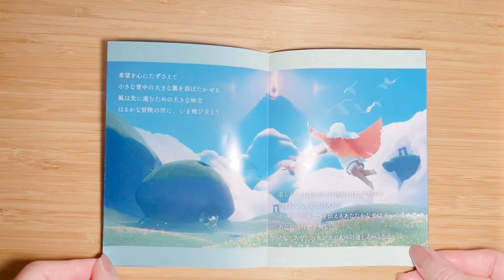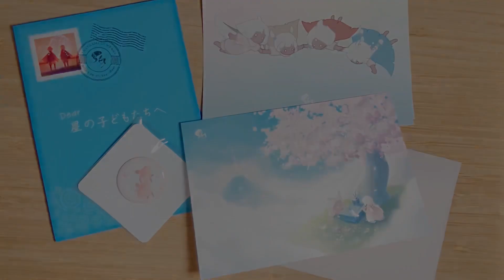Skyアニメジャパン-展示と限定グッズの紹介🐋 Sky Anime Japan - Exhibit contents and limited goods.［subtitles］